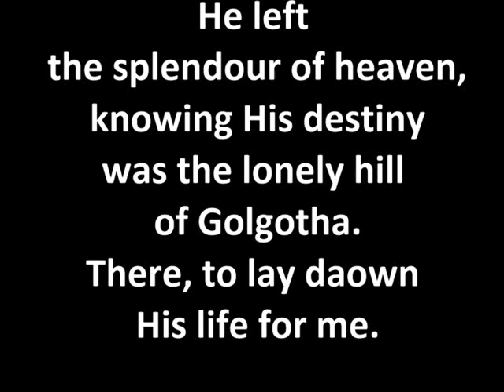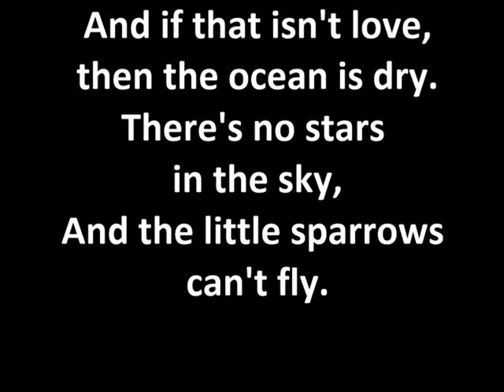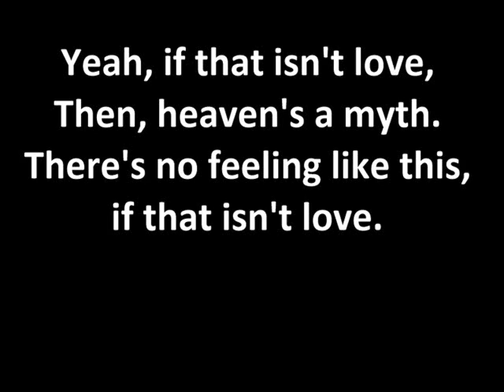Elvis Karaoke, If That Isn't Love, higher by 3 keys, by Minnie Elvisa.